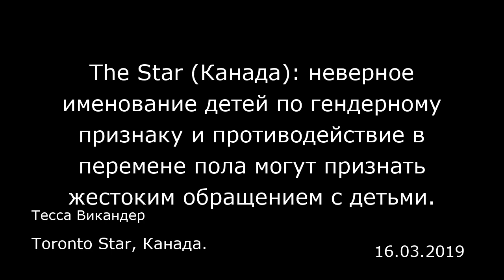The Star (Канада): неверное именование детей по гендерному признаку и противодействие в перемене пол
The Star (Канада): неверное именование детей по гендерному признаку и противодействие в перемене пола могут признать жестоким обращением с детьми.
Toronto Star, Канада.
Тесса Викандер
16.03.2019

 В прошлом месяце Верховный Суд Британской Колумбии постановил, что некий подросток при поддержке множества врачей и работников системы здравоохранения может начать гормональную терапию даже несмотря на то, что его отец уверен, что подросток еще недостаточно взрослый, чтобы принять такое решение самостоятельно.  Отец подал апелляцию на это решение 4 марта.  Эксперты по правовым вопросам говорят, что решение повлияет на обязанности родителей и семейное право в целом. Родителям придется уважать выбранные их детьми пол, имя и то, какие местоимения они предпочитают при обращении к себе. Также это создает прецедент для перемены пола среди подростков всей провинции, поскольку предполагает, что они могут обратиться за медицинской помощью по соображениям здоровья, а не политики или морали, и родители не могут этому воспрепятствовать. В постановлении не упоминаются конкретные имена членов семьи, но указано, что 14-летний подросток, при рождении зарегистрированный как девочка, идентифицирует себя как мальчик с 11 лет. При поддержке мамы и врачей ребенок хотел начать гормональную терапию тестостероном летом 2018 года. Тем не менее, отец ребенка был против медицинского вмешательства и обратился с иском в суд.  Мать, сын, медики, учителя, школьный округ и Министерство образования Британской Колумбии встали на сторону подростка.  По словам юриста по правам трансгендеров Эдриэнн Смит (Adrienne Smith), это постановление влечет за собой важные последствия, связанные с тем, как нужно определят...